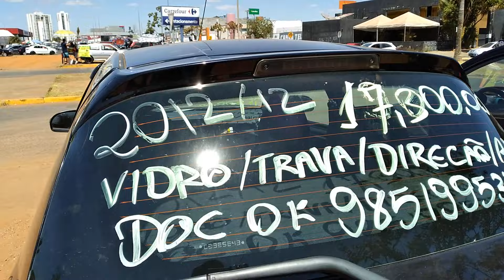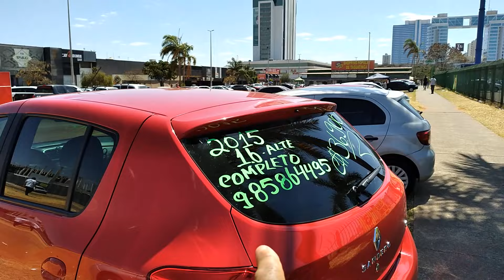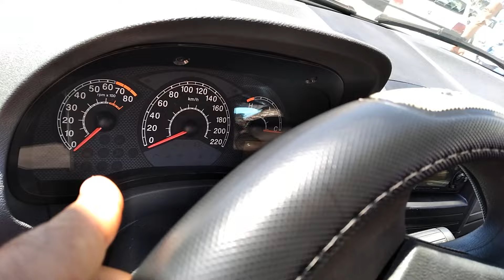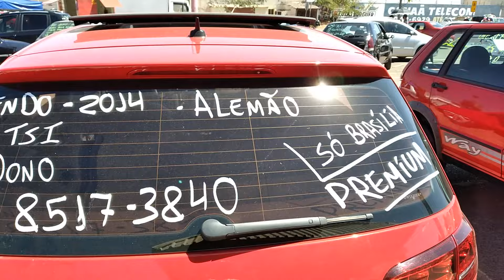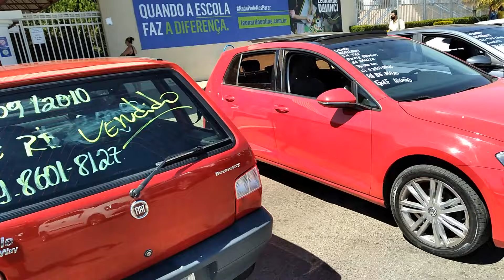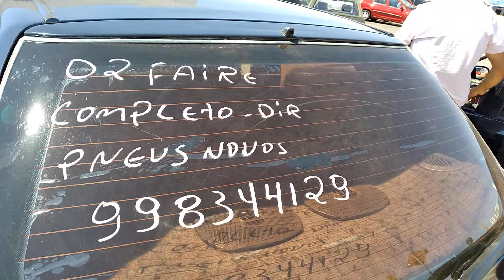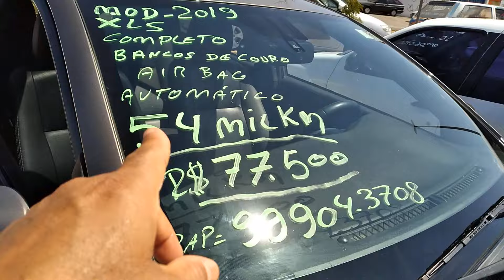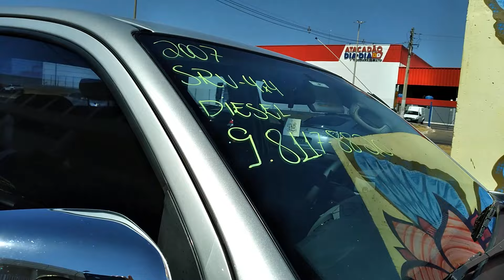FEIRAO DE CARROS USADOS DA ORCA- ESTE VIDEO DEU TRABALHO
Ei galera boa , estou com um Corolla Xei 2012 ,  2.0 , 16 V,  automático, cor prata,  2 dono ,placa de Brasília  por 55.000,00